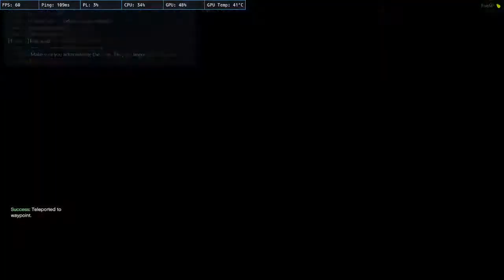mouloud gendarme . La Zone Paris RP .RP FIVE M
n'ésitez pas a me soutenir en acheten vaux jeux moin cher avec se lien